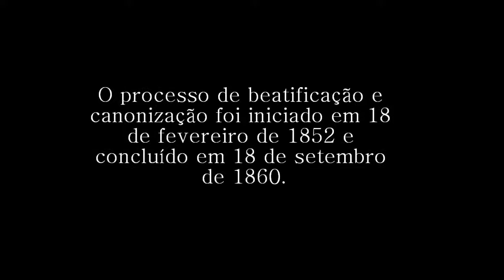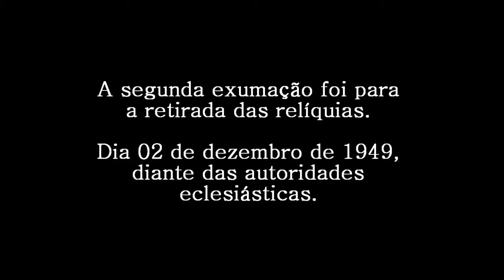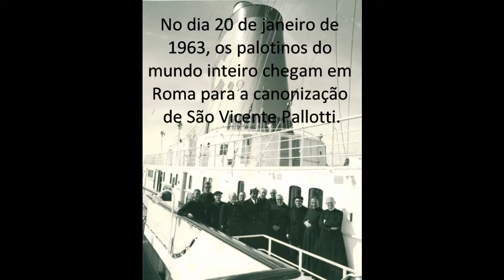São Vicente Pallotti, Fundador dos Padres e Irmãos Palotinos - SAC.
Exumação, beatificação e canonização de São Vicente Pallotti, Fundador dos Padres e Irmãos Palotinos - SAC.